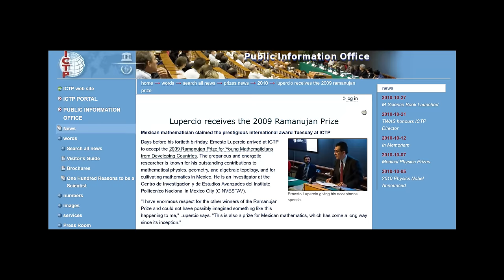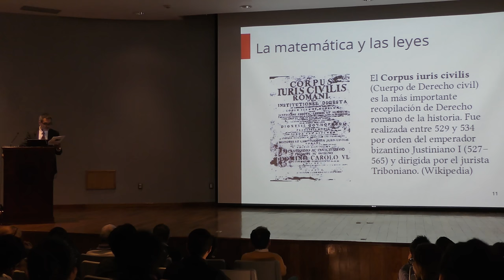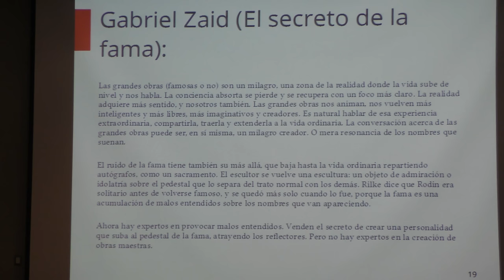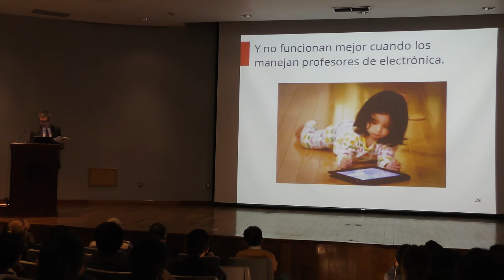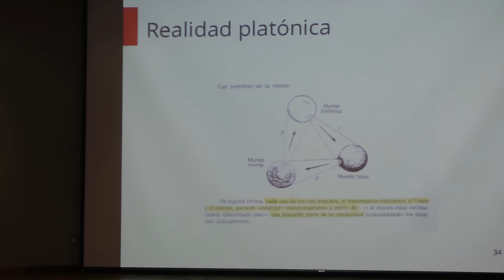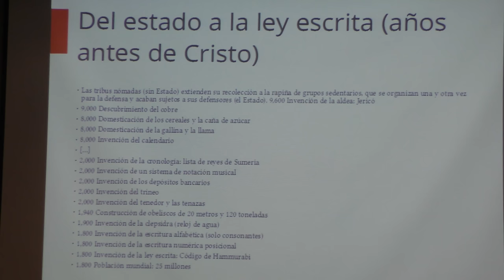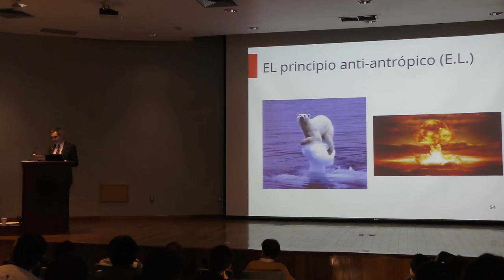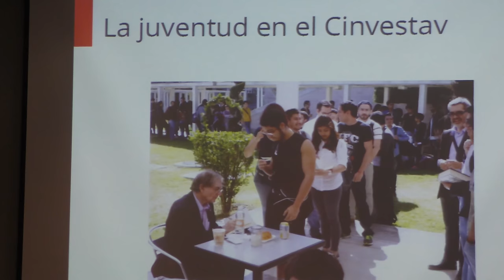Un mundo sin matemáticas (Ernesto Lupercio)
Un mundo sin matemáticas

Plática dada por Ernesto Lupercio (CINVESTAV, IPN-Instituto de Matemáticas, UNAM) el miércoles 6 de julio del 2016 en el marco del Coloquio del CINVESTAV y de la Escuela de Verano en Matemáticas en el Departamento de Matemáticas del CINVESTAV, IPN, México.

Cartel de la Escuela de Verano en Matemáticas en el Departamento de Matemáticas del CINVESTAV, IPN, México

Página de la Escuela de Verano en Matemáticas en el Departamento de Matemáticas del CINVESTAV, IPN, México

Programa de la Escuela de Verano en Matemáticas en el Departamento de Matemáticas del CINVESTAV, IPN, México

Otras pláticas de la Escuela de Verano en Matemáticas en el Departamento de Matemáticas del CINVESTAV, IPN, México

Fotos de miniatura de los videos de las pláticas de la Escuela de Verano en Matemáticas en el Departamento de Matemáticas del CINVESTAV, IPN, México

Página de Ernesto Lupercio en el Instituto de Matemáticas de la UNAM

Página de Ernesto Lupercio en el Institute for Geometry and Physics

Album de fotos miniatura y carteles de los videos Académicos publicados en 2016